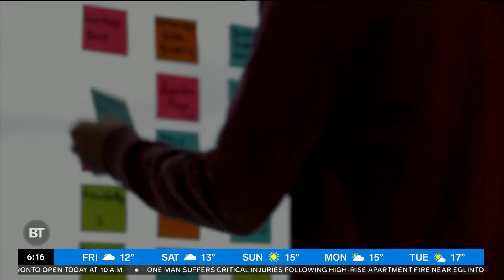CityBiz: Job numbers expected today plus U.S. calls for review of cannabis laws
Your Friday tech & business headlines with Mike Eppel and Melanie Ng.